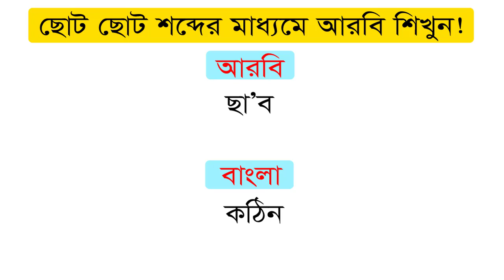খুব সহজ পদ্ধতিতে আরবি ভাষা শিখুন | Learn Arabic in a very easy way By Arbi Bhasha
খুব সহজ পদ্ধতিতে আরবি ভাষা শিখুন | Learn Arabic in a very easy way By Arbi_Bhasha. In this video about Arabic to Bangla little words.

Thanks.